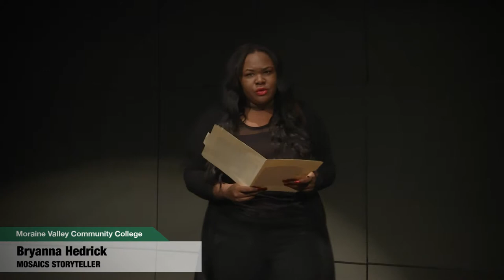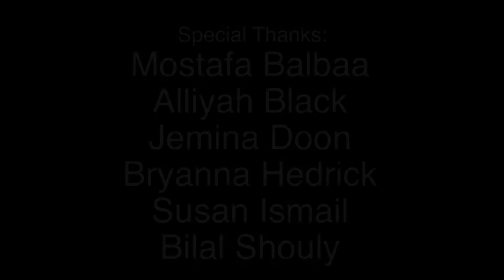Mosaics Project: Oral Interpretation Project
Moraine Valley professor and students presented an oral interpretation of Muslim American and Arab American literature. Through literature and performance, they embodied the life, sorrows, and dreams of diverse writers.